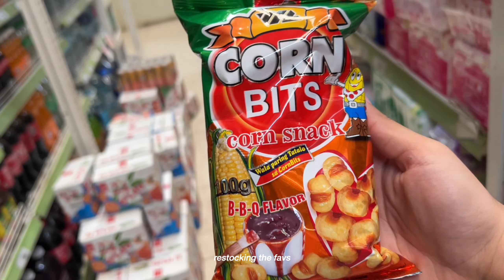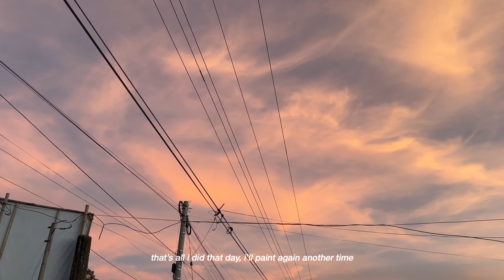calm summer days in my life in the province ☁️🌸 painting the house, productive vlog, province life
chill weekend in my life in the province! hope you liked this simple video, i really enjoyed making it! comment a "🎀" if you're reading this! thanks for watching, i love you so much!!